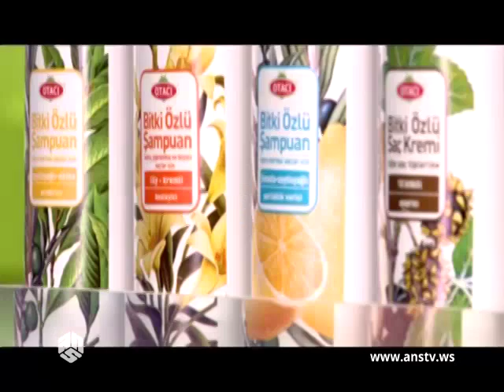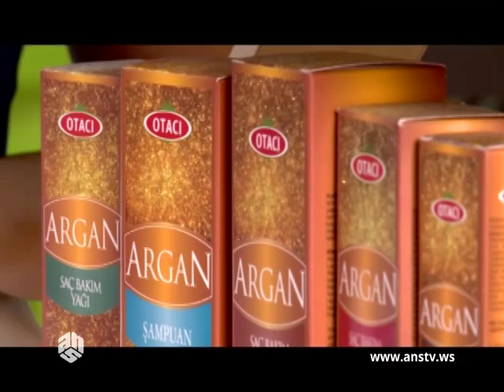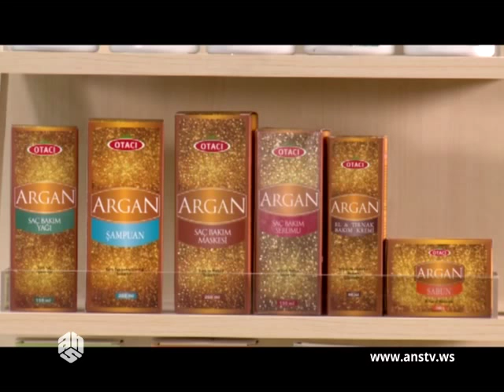Evdəyik 27-03-2015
Evdəyik 27 mart 2015 ci il